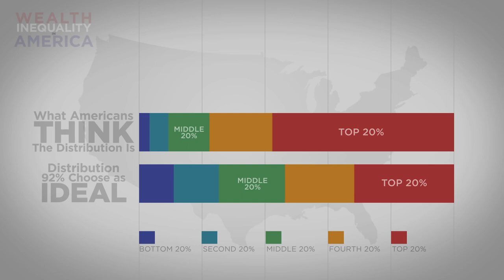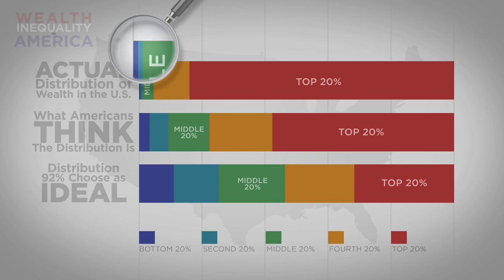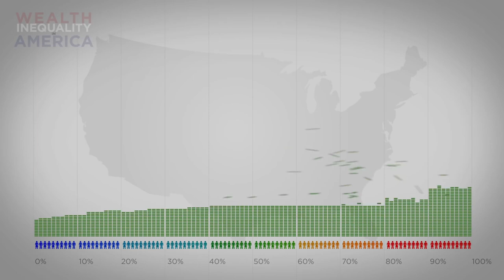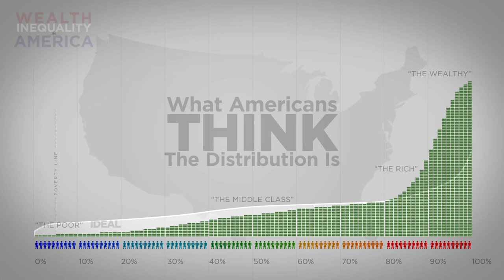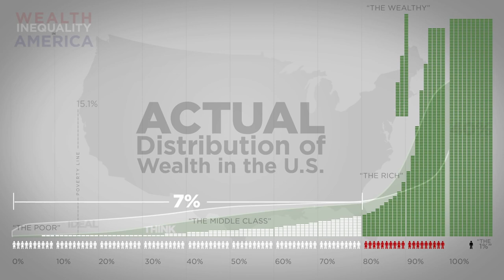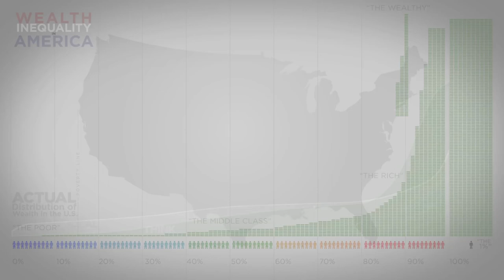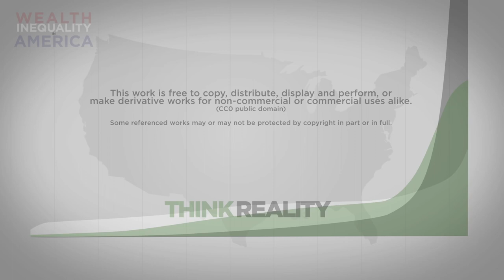Inequality in America/CrazyWorld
Infographics on the distribution of wealth in America
The reality is often not what we think it is.